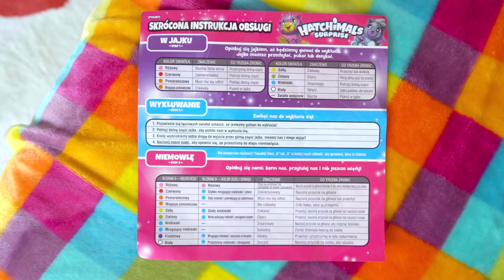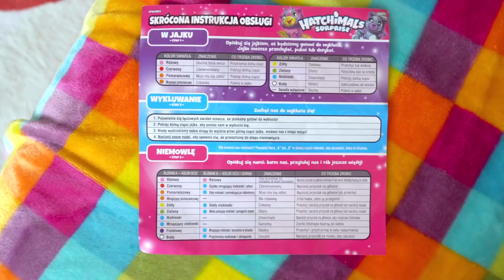Ratujemy jaja Hatchimals Suprise Bliźniaki, Spin Master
Hatchimals Jajko zostało stworzone przez popularną i cenioną firmę Spin Master.

Hatchimals to magiczne stworki żyjące wewnątrz jaj. Co się znajduje w środku?

W środku nakrapianego jajka znajduje się podwójna niespodzianka! Są to bliźniaki! Każdy z nich ma unikalną osobowość - jeden z nich jest ruchliwy, a drugi uwielbia powtarzać to, co mówisz! Bliźniaki będą gadać, tańczyć, śpiewać, opowiadać żarty, grać w gry a zabawa nie będzie miała końca! Hatchimals uwielbiają bawić się ze sobą, jak prawdziwe rodzeństwo. Wychowaj Hatchimals przez 3 fazy rozwoju - od niemowlaka po duże dziecko i poznawaj nowe gry na każdym etapie!